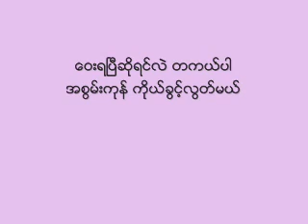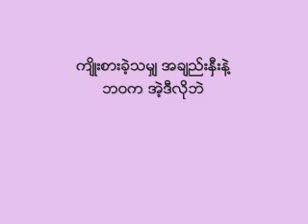အနာဂတ်မဲ့ -စည်သူလွင်၊ အဲလက်စ်၊ ဆောင်းဦးလှိုင်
သီချင်းစာသား/Lyrics

အနာဂတ်မဲ့
ရေး - ဆို - စည်သူလွင်၊ အဲလက်စ်၊ ဆောင်းဦးလှိုင်

ယုံကြည်နေခဲ့သော အချစ်က
မရေရာတဲ့ ကိုယ့်ဘဝကို အကြောင်းပြ
သူလေ ရက်ရက်စက်စက်ခွဲသွားတဲ့အခါ
ဝမ်းနည်းမိပါတယ်..

အတူတူဆိုနေခဲ့သော သီချင်းတွေ
ဒီအချိန်မှာ ပိုလို့လွမ်းမိတယ်အချစ်ရေ…
အခါခါ ရှုံးနိမ့်ဖူးတော့
နောက်ထပ်အရှုံးတွေ ကြည်ဖြူသူရင်မှာ…

အချို့အချို့အတွက် လွယ်ပေမယ့်
ကိုယ်ဟာ ရုန်းကန်လာခဲ့ဖူးတယ်…
ကြိုးစားခဲ့သမျှ အချည်းနှီးနဲ့
ဘဝက အဲဒီလိုပဲ
ဝေးကြမယ်ဆိုရင်လည်း
တကယ်ပါအစွမ်းကုန် ကိုယ့်ခွင့်လွှတ်မယ်…
မသာယာနိုင်တဲ့ လမ်းမျိုးတော့
ဘယ်သူလာချင်မလဲ ကိုယ့်အချစ်လေး…

ခိုင်မာနေခဲ့သော စိတ်က
မရေရာ ယိုင်နဲ့သွားပြီအချစ်ရာ…
မခံချင်စိတ်နဲ့ လောကလမ်းများထဲ
ကြိုးစားခဲ့သူမှာ…

ယုံကြည်စရာ အနာဂါတ်မရှိရင်
လူဆိုတာ ပျက်စီးတတ်တယ် ကလေးရယ်..
အခါခါ ရှုံးနိမ့်ဖူးတော့
နောက်ထပ်အရှုံးတွေ ကြည်ဖြူသူရင်မှာ..

အချို့အချို့အတွက် လွယ်ပေမယ့်
ကိုယ်ဟာ ရုန်းကန်လာခဲ့ဖူးတယ်..
ကြိုးစားခဲ့သမျှ အချည်းနှီးနဲ့
ဘဝက အဲဒီလိုပဲ..
ဝေးကြမယ်ဆိုရင်လည်း
တကယ်ပါအစွမ်းကုန် ကိုယ့်ခွင့်လွှတ်မယ်
မသာယာနိုင်တဲ့ လမ်းမျိုးတော့
ဘယ်သူလာချင်မလဲ ကိုယ့်အချစ်လေး

ယုံကြည်နေခဲ့သော စိတ်က
မရေရာ ယိုင်နဲ့သွားပြီအချစ်ရာ..
မခံချင်စိတ်နဲ့ လောကလမ်းများထဲ
ကြိုးစားခဲ့သူမှာ

ယုံကြည်စရာ အနာဂါတ်မရှိရင်
လူဆိုတာ ပျက်စီးတတ်တယ် ကလေးရယ်
အခါခါ ရှုံးနိမ့်ဖူးတော့
နောက်ထပ်အရှုံးတွေ ကြည်ဖြူသူရင်မှာ

အချို့အချို့အတွက် လွယ်ပေမယ့်
ကိုယ်ဟာ ရုန်းကန်လာခဲ့ဖူးတယ်..
ကြိုးစားခဲ့သမျှ အချည်းနှီးနဲ့
ဘဝက အဲဒီလိုပဲ..
ဝေးကြမယ်ဆိုရင်လည်း
တကယ်ပါအစွမ်းကုန် ကိုယ့်ခွင့်လွှတ်မယ်
မသာယာနိုင်တဲ့ လမ်းမျိုးတော့
ဘယ်သူလာချင်မလဲ ကိုယ့်အချစ်လေး

အချို့အချို့အတွက် လွယ်ပေမယ့်
ကိုယ်ဟာ ရုန်းကန်လာခဲ့ဖူးတယ်..
ကြိုးစားခဲ့သမျှ အချည်းနှီးနဲ့
ဘဝက အဲဒီလိုပဲ..
ဝေးကြမယ်ဆိုရင်လည်း
တကယ်ပါအစွမ်းကုန် ကိုယ့်ခွင့်လွှတ်မယ်
မသာယာနိုင်တဲ့ လမ်းမျိုးတော့
ဘယ်သူလာချင်မလဲ ကိုယ့်အချစ်လေး

အချို့အချို့အတွက် လွယ်ပေမယ့်
ကိုယ်ဟာ ရုန်းကန်လာခဲ့ဖူးတယ်..
ကြိုးစားခဲ့သမျှ အချည်းနှီးနဲ့
ဘဝက အဲဒီလိုပဲ..
ဝေးကြမယ်ဆိုရင်လည်း
တကယ်ပါအစွမ်းကုန် ကိုယ့်ခွင့်လွှတ်မယ်
မသာယာနိုင်တဲ့ လမ်းမျိုးတော့
ဘယ်သူလာချင်မလဲ ကိုယ့်အချစ်လေး